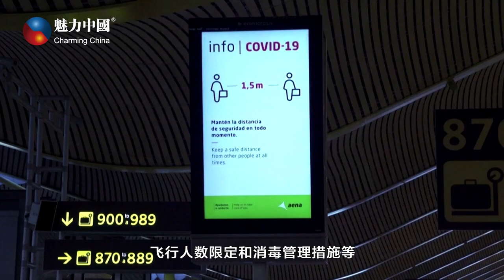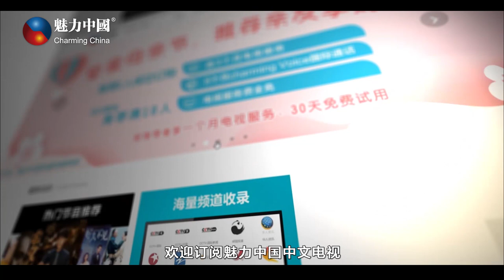北美小当家- 高风险活动和防御